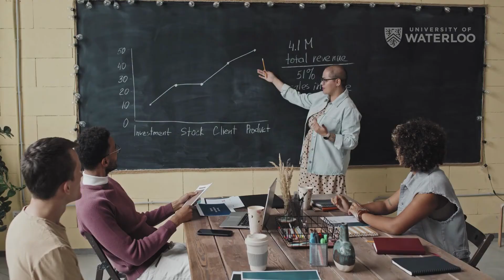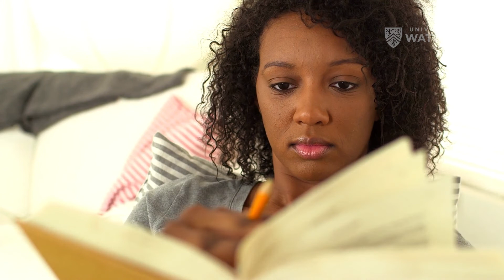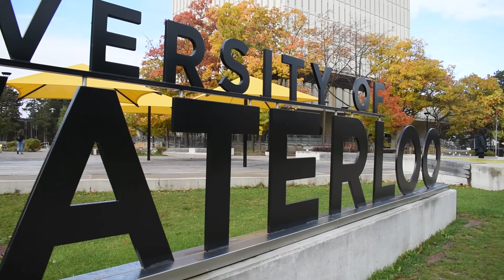Fireside Chat-Winnie Shi & Christine Wiedman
Chapters:
0:00 Into
0:16 Christine and Winnie's personal/professional journeys
10:28 The importance of celebrating women's success in the industry
17:11 The value of research in advancing gender equity in the workplace
24:34 The value of networking in empowering women in the industry/workplace
30:43 How men can partner with women in advancing gender diversity in the workplace
35:31 Final thoughts